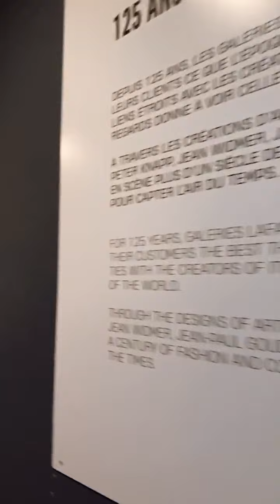Galeries Lafayette Paris, VIP 2021, France